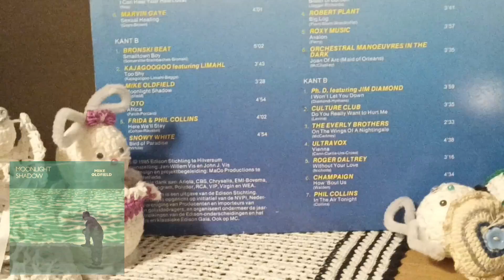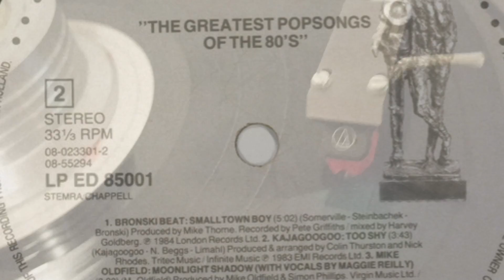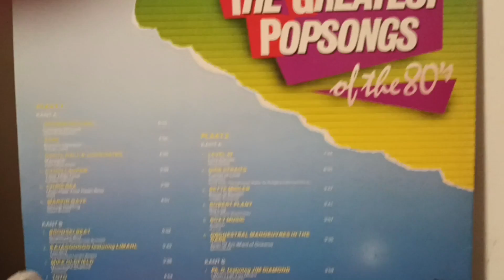Mike Oldfield & Maggie R. – Moonlight Shadow *1983* /// *vinyl* /The Greatest Popsongs Of The 80's/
Label: Edison – LP ED-85001, Edison – LP ED 85001
Format:
2 x Vinyl, LP, Compilation, Gatefold
Country: Netherlands
Released: 1985
Genre: Electronic, Rock, Pop
Style: Soft Rock, Pop Rock, Synth-pop

Written-By – Oldfield

Turntable: Technics Direct Drive Automatic SL-1410 mk2
Cables: Audio Technica AT-6101 OCC

PROMOTION ONLY!